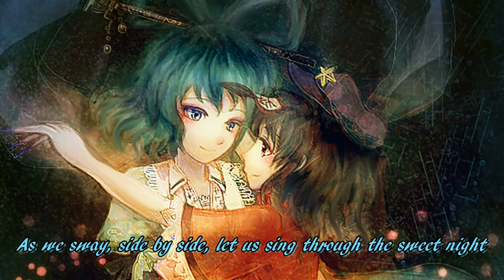Touhou - Sugar Moon (東方 Eng Sub HD) [Minimum Electric Design]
Title: Sugar Moon
Original Song: Desire Drive (Touhou 13)
Album: Ultramarine (Reitaisai 10)

This translation was blessed by Monhan from Danbooru
...has been 10 months since I last sub a song... getting really rusty; thanks to Monhan for proofread through my translation and fixed... 763% of it

Originally was going to go for a relaxing image slideshow with a touch of creepiness and borderline rapey... considering how the lyrics can sometime be a tad disturbing (talking about Yoshika dead body afterall)... but in the end I settle with some pure pleasant imageries instead (technical difficulties)

The Nico PV version slideshow got nothing to do with Touhou at all. just relaxing images of Japan cityscapes and nature... but it is oddly relaxing and even when it got nothing to do with Touhou, I do strongly recommend folks to check it out here:
Alright, these sub videos are always perfect chances for me to do some private blogging nobody read at the bottom of the description 'v'
*Got to kill time somehow while the video is uploading afterall*

Anyhow, sure miss the time I used to churned out almost 3 translation video per week... but ever since I join and became an admin of some small Touhou pages until now... there just hasn't been the time and motivation (also; university life; sleep disorder; depression)

Anyhow, this week is the start of a new school year for me... and I've got only 4 subjects (comparing to last year of 7 subjects); may be let's hope I will have more time and motivation to get back translating and subbing stuffs

...thinking of using miracle mind drug Modafinil (legal, but with strong side effects), a bit risky but let's hope it should give me a big enough mental boost to start being a productive member in the Touhou community again

Anyway, enjoy the song, and hopefully you won't see my channel gone off on hiatus for another year